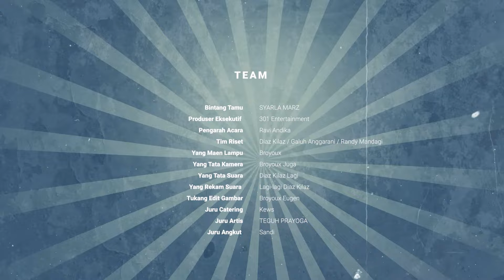CHAMBER TALKS: SYARLA MARZ "SENANDUNG KASAR"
SENANDUNG KASAR